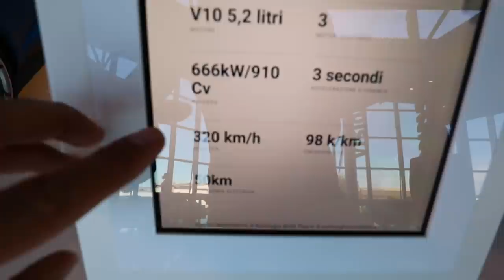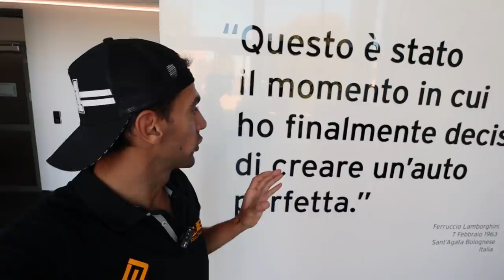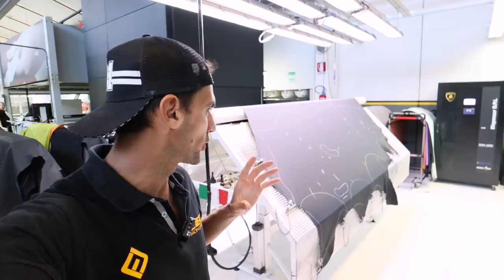DENTRO LA FABBRICA LAMBORGHINI (in esclusiva)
Lamborghini Aventador SVJ, ecco come viene costruita direttamente in azienda a Sant'Agata Bolognese e ho fatto anche un giro veloce nel museo Lamborghini.

Per tutti coloro che fossero interessati a intraprendere o avvicinarsi alla carriera da pilota professionista vi invito a lasciare un commento con domande o curiosità